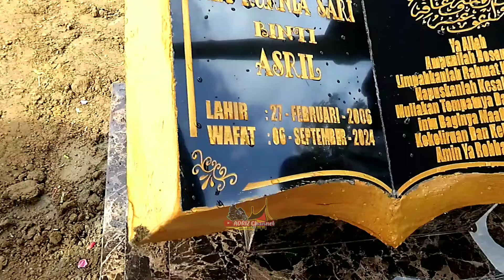BANGUNAN BATU NISAN / MAKAM KIJING GRANIT NIA KURNIA SARI TELAH TERPASANG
Hi Guys,
Teman teman Sobat @adrizchannel Pada Video kali ini, bertepatan dengan 40 Hari wafatnya Almh. Nia Kurnia Sari, Makam Almarhumah Dipasangi Bangunan Batu Nisan nya, Atau Biasa disebut Makam Kijing dari Bahan Granit, Pemasangan dilakukan langsung Oleh, Donatur nya, Bapak. Joni Eriko Dari Bukittinggi, Untuk Lebih Jelas nya Saksikan Video ini Sampai Selesai Ya.